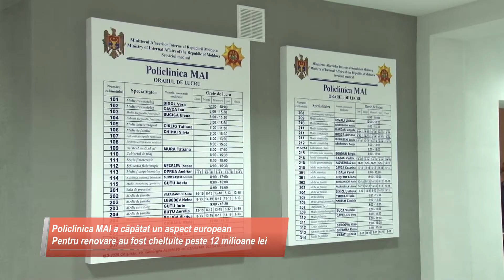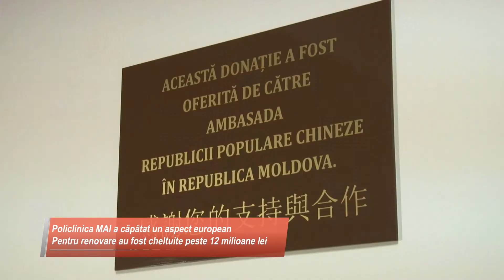STANDARDE EUROPENE LA POLICLINICA MAI